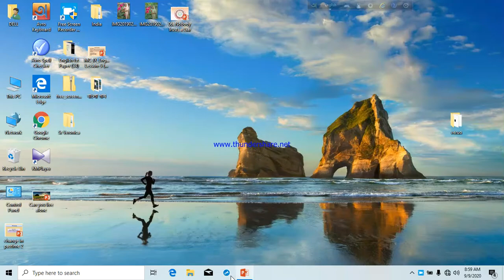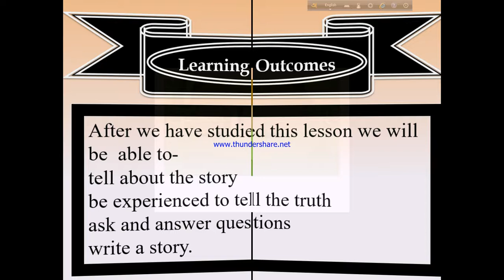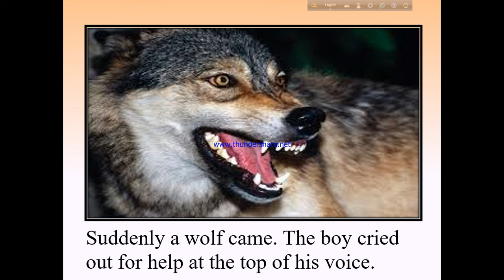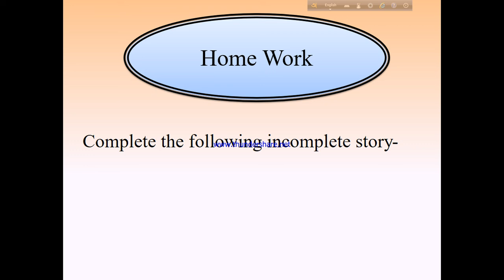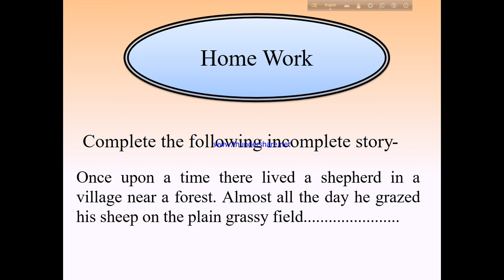English 1st Paper.।। Class- 10 (Ten) ।।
Open up and closeup the topic with
Sister Beronica Costa.
Assistant Teacher.
St. Joseph's School and College, Bonpara.